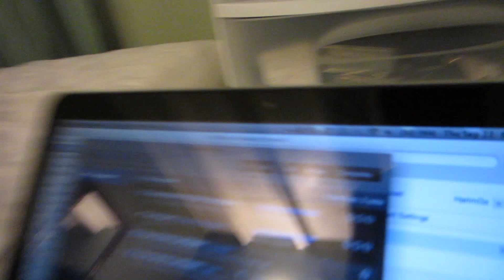Vlog 44 (9/22/11) PICNIC DAY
Half day of work. Then tennis.